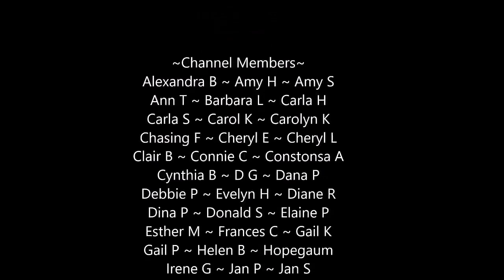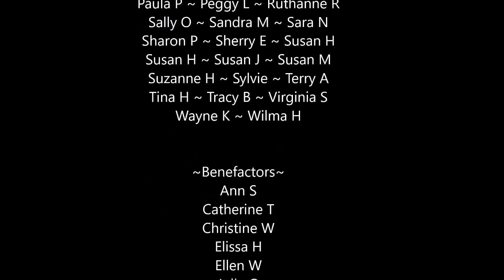Mahj Life Channel Update 20200927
I want to say thank you to subscribers who have volunteered to be moderators at Let’s Play Livestreams which have allowed me to focus on game-play with commentary.

Now on to the update which are invitations to join two new mah jongg-centric YouTube channels!

If you haven't heard, Debbie Barnett and I partnered to form American Mah Jongg Ventures where we will be doing business as:

The American Mah Jongg Instructor Association, also known as AMJIA, is a program designed to help American mah jongg instructors achieve their potential through train-the-trainer content and a certification process. Members will have access to resources and they will have opportunities to network with each other. The goal is to ensure high quality lessons are given to players in the community. Services are scheduled to be available in January 2021.

MahjCon hosts events for American mah jongg enthusiasts. Our multi-track program is designed to meet attendee expectations and offer marketing opportunities for sponsors and exhibitors. Tracks will appeal to players, group leaders, instructors, and collectors. Activities include speakers, workshops, social gaming, and mini-tournaments. We are not sure yet if our first event next October will be live or virtual but we are hoping for LIVE. We are planning to have replay and livestream tickets available if you are not able to travel.

We are looking forward to providing services that are entertaining, inspiring, empowering, and fun.

MUSIC
Soho by Riot

Michele Frizzell
Instructor, Group Leader, Avid Player